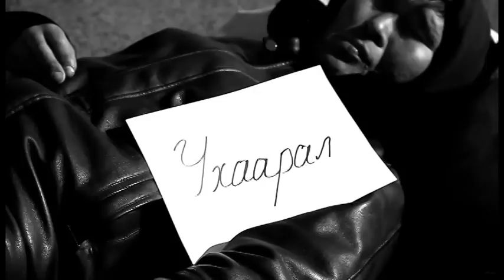Baldan-Setgel mini.mpg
Baldan-Setgel mini.